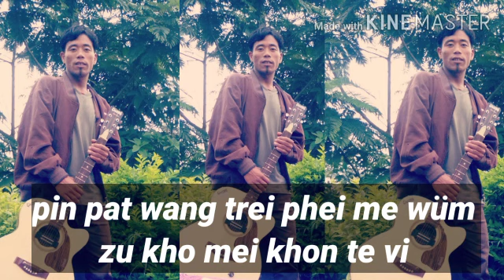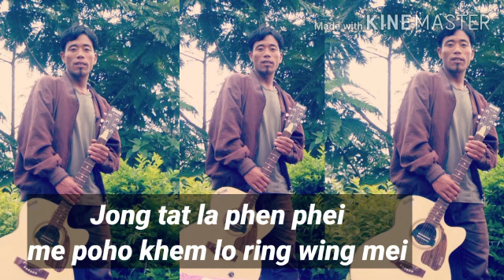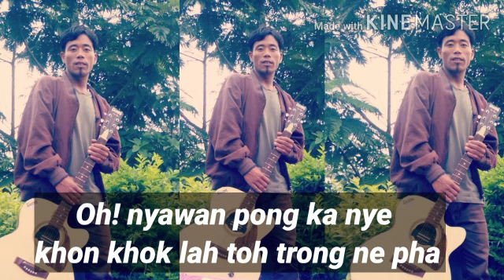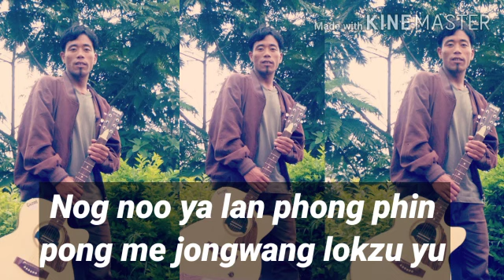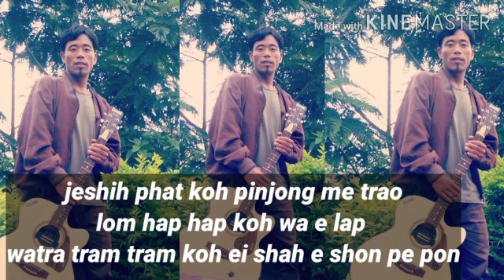"Watra Shekuh Sho Yan" (Mr. Shahthrong Konyak)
Composer : Shahthrong Konyak
Singer : Shahthrong Konyak